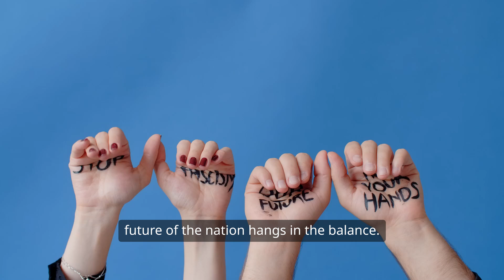Sudan Crisis: The War You Didn't Hear About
You know, when people hear about Sudan, the first thing that comes to mind is often war. The images of conflict, the headlines screaming about violence, and the heartbreaking stories of displacement. But let’s take a moment to peel back those layers and understand that Sudan's crisis is about so much more than just war. It’s a complex web of history, culture, and human resilience.